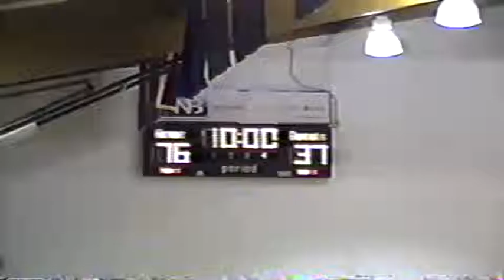Bauxite vs Poyen 2000 01 LADY MINER BASKETBALL